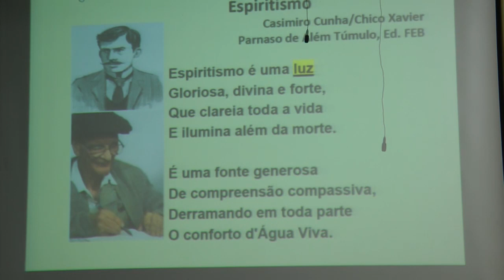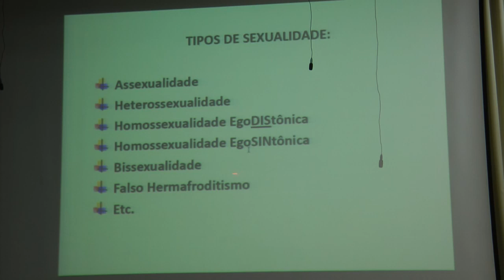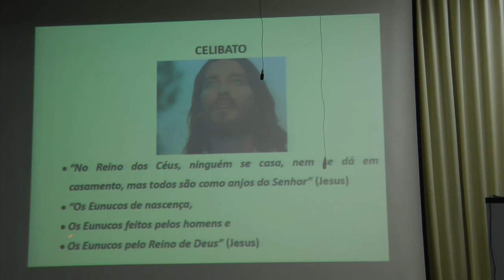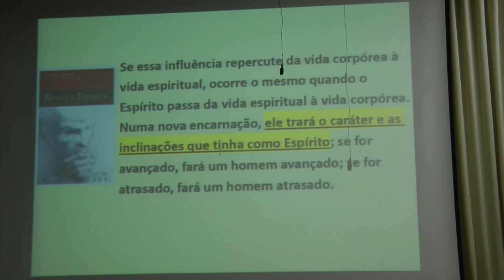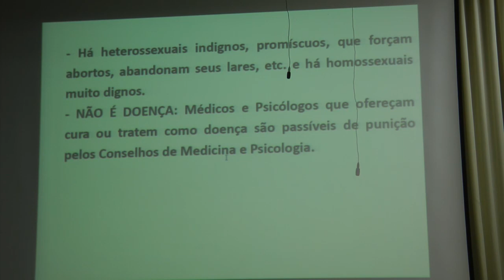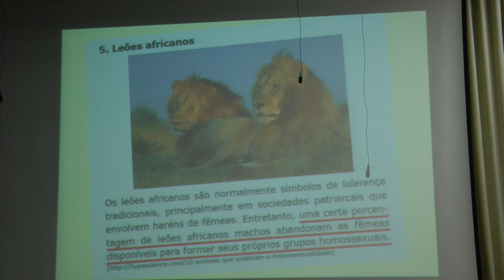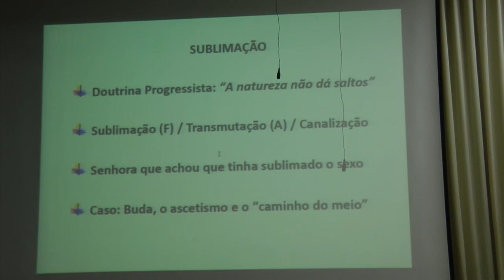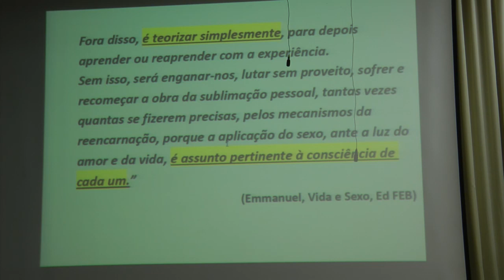Sexualidade e Homossexualidade HD Sexo e Consciência - Nazareno Feitosa CESB 2016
Palestra Sexualidade e Homossexualidade com Nazareno Feitosa em Brasília, 2016.